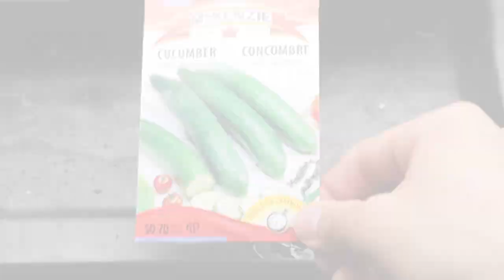Growing Cucumbers from Seed to Harvest!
The journey to the cucumber harvest is epic and DEFINITELY worthwhile!

This video documents the process of growing cucumbers in my front yard vegetable garden, all the way from seed to harvest (and clean-up). The cucumber variety I grew this year was called 'English Long Telegraph', an heirloom slicing type ready to harvest in just 50-70 days. I planted three cages of cukes with three plants per cage. Cucumbers are a reliable, low-maintenance crop perfect for all gardeners and I highly recommend you grow some yourself!

Questions? Comments? I'd love to hear from you in the comments section below!